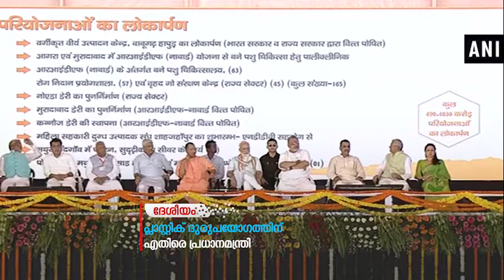പ്ലാസ്റ്റിക് ദുരുപയോഗത്തിന് എതിരെ പ്രധാനമന്ത്രി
ഒറ്റത്തവണ ഉപയോഗിക്കുന്ന പ്ലാസ്റ്റിക് ഉത്പ്പന്നങ്ങള്‍ ഒഴിവാക്കാന്‍ ആഹ്വാനം ചെയ്ത് പ്രധാനമന്ത്രി നരേന്ദ്രമോദി